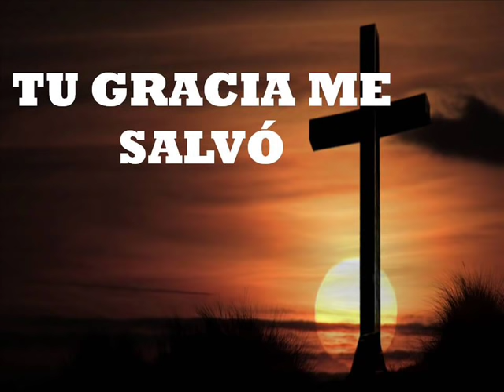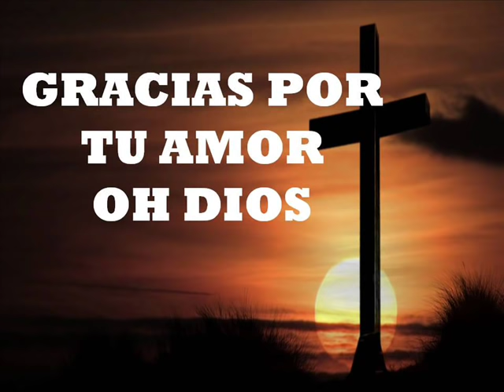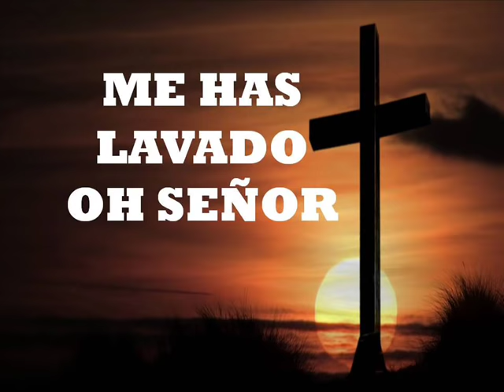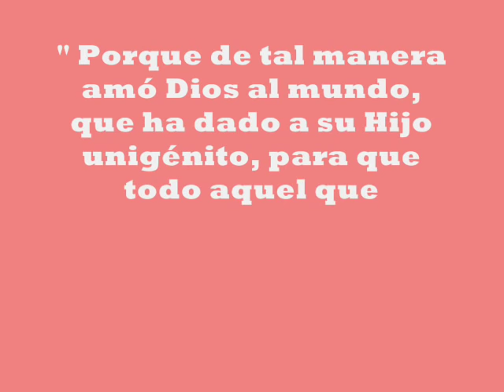DIGNO ES EL SEÑOR - Marcela Gandara LETRA LYRICS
DIGNO ES EL SEÑOR

- Marcela Gandara

LETRA - LYRICS

GRACIAS POR LA CRUZ, OH DIOS
EL PRECIO QUE PAGASTE POR MÍ
LLEVANDO MI PECADO ALLÍ
SUBLIME AMOR
TU GRACIA ME SALVÓ

GRACIAS POR TU AMOR, OH DIOS
TUS MANOS CLAVADAS POR MÍ
ME HAS LAVADO OH SEÑOR
CONOZCO HOY
TU ABRAZO Y TU PERDÓN

EN SU TRONO ESTÁ
HOY TE CORONAMOS REY
Y REINAS CON PODER
ALTÍSIMO SEÑOR
JESÚS, HIJO DE DIOS
EL AMADO DEL CIELO
EN LA CRUZ MURIÓ
DIGNO ES EL SEÑOR (2x)

GRACIA POR TU AMOR, OH DIOS

ALTÍSIMO SEÑOR
DIGNO ES EL SEÑOR (9x)

ALTÍSIMO SEÑOR
DIGNO ES EL SEÑOR (4x)